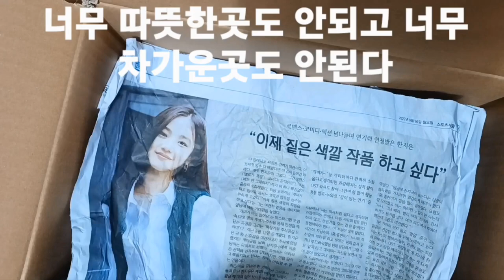절대로냉장실에넣지마세요 열매마보관방법[땅에서 캐지 않아서 흙이 없다]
실온에 보관하세요